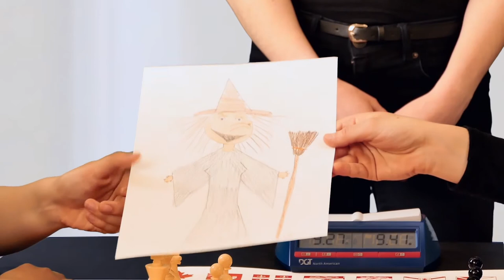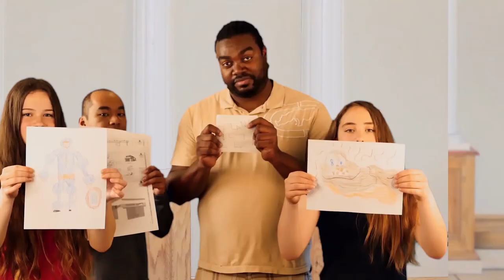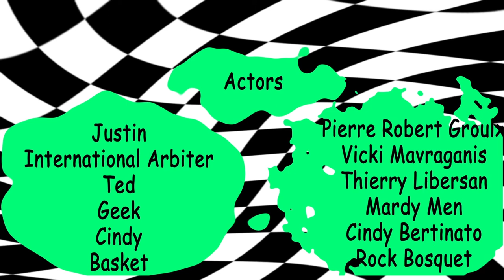Qiyu Zhou - How to become a world champion 28 tips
Do you want to be a world champion?

Qiyu Zhou is a Canadian chess player who holds the FIDE title of Woman Grand Master (WGM).

Qiyu Zhou provides you with 28 tips presented in a series of funny short clips that will help you become World Champion!!! (or not!)…

Herself - Qiyu Zhou
Lynda Brunet - Anne-Carolyne Binette
Stan the Man - Omar Tehsin Asghar
Fergie Flokid - Florence Larouche
Emma Elikid - Eliane Larouche
Justin - Pierre Robert Groulx
International Arbiter - Vicki Mavraganis
Ted - Thierry Libersan
Geek - Mardy Men
Cindy - Cindy Bertinato
Basket - Rock Bosquet

Thanks to Martin Bruyère, Laszlo Szijarto, Josée Forget, Daniel Calsivi, Thierry Libersan, Martin Paquette, Pierre Robert Groulx, Kate Shumakova, Narom Singh, Nicole Reynolds, Andrie Nel, Jake Urquhart, Thierry Vicente and many more.